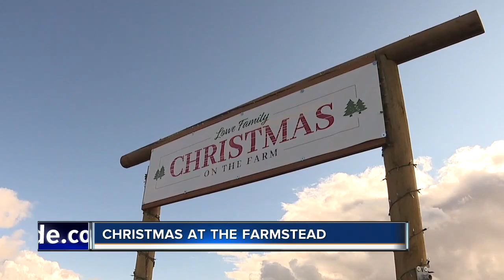Christmas At The Kuna Farmstead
From December 14th, 2019

Lowe Family Farmstead

Kuna, ID

Interviewee: Hillary Lowe

Anchor: Karen Lehr

Property of Scripps Media/KIVI
Posted for demo reel purposes